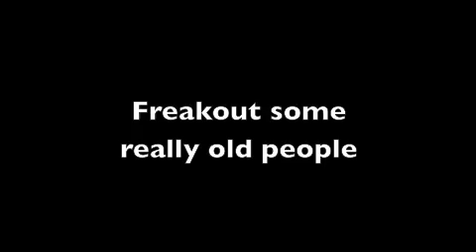Learn Magic Tricks Part 3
to get the free downloadable ebook and audio book mentioned in the video.
In this video I share with you the secrets to getting freakout reactions when performing your Magic.